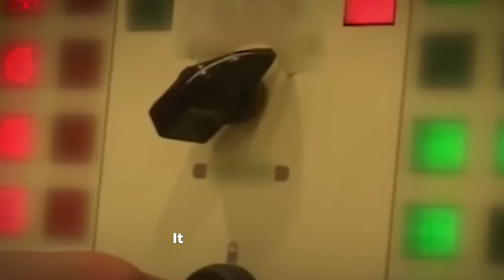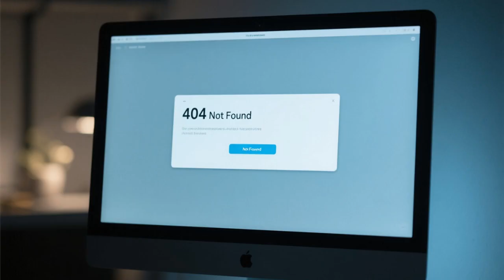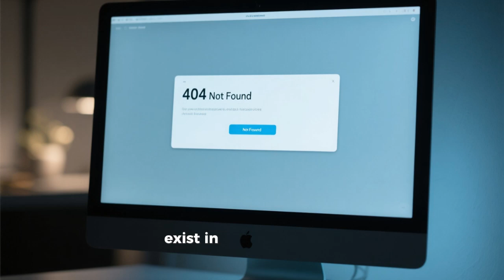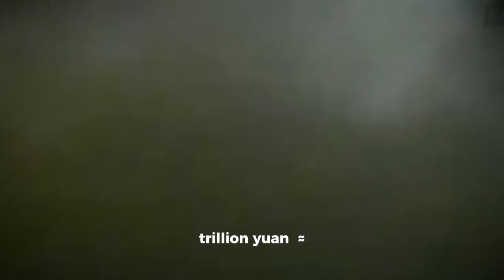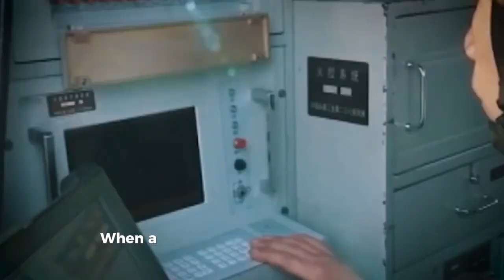DF-61 Detected! What U.S. Satellites Saw at 3 A.M.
At exactly 3:17 a.m., an American early-warning satellite captured a sudden flare above the Pacific — a signal that would shake analysts worldwide. Within seconds, NORAD’s radar locked onto an object moving far faster than anything on record. The system labeled it DF-61 — China’s newest, most secretive intercontinental project. With reports linking it to a $1.5 trillion national upgrade program, the DF-61 has become the symbol of a new kind of strategic competition — one driven by innovation, perception, and precision. But what did experts really see that night? And why do many believe this event could redefine global technology balance? Join us as we uncover the mystery behind the DF-61 and explore what this means for the future of global defense, deterrence, and scientific advancement.